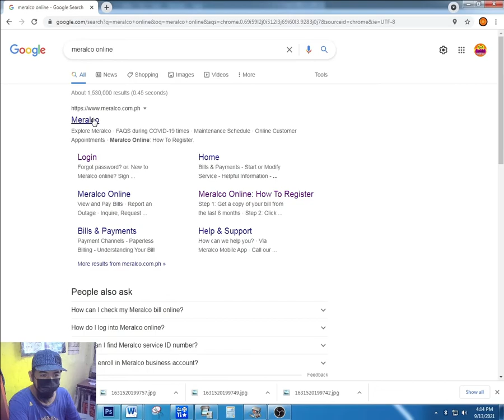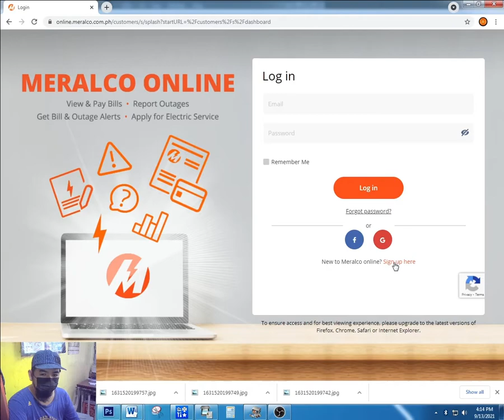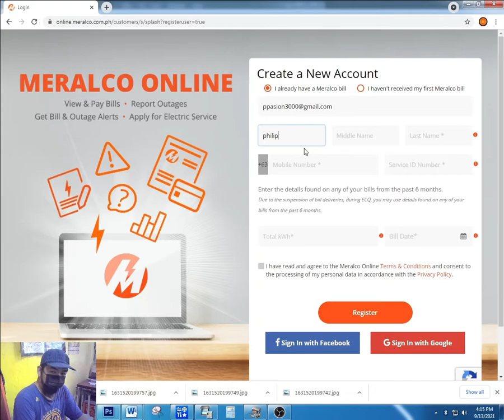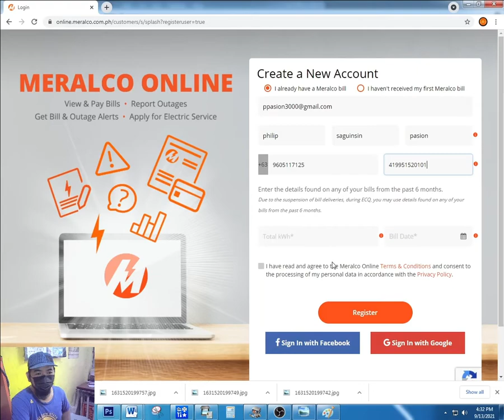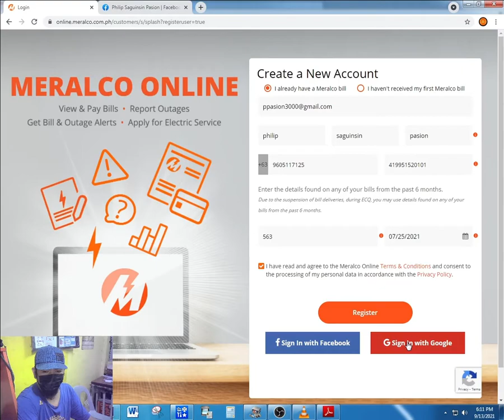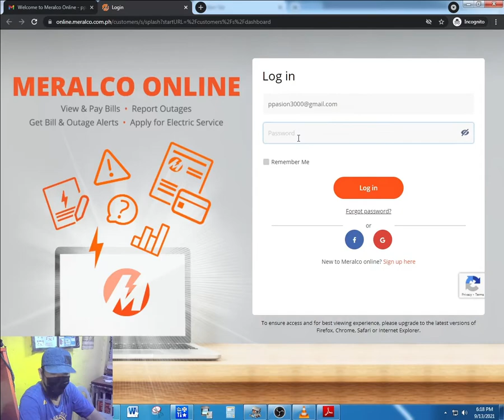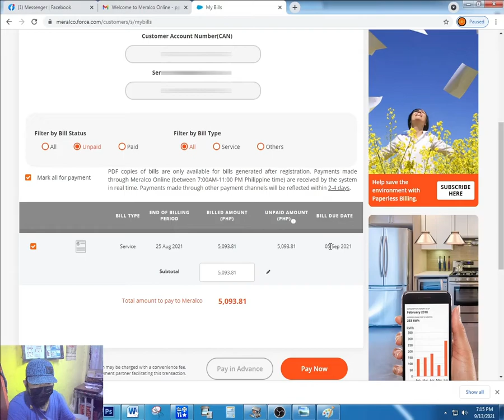HOW TO CHECK YOUR MERALCO BILL ONLINE / MERALCO ONLINE REGISTRATION - Meralco Online Account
MAGANDANG ARAW PO SA INYONG LAHAT MGA KA APPLE, ang mga tutorial na ginagawa po namin sa CHANNEL na ito "TEAM CHESA APPLE" ay libre. Maari rin po kayo mag tanong saamin sa papamagitan ng Comment Section ng bawat Video Maari rin po sa Mga Personal na Contact namin na nakalagay sa Bandang Ibaba ng Description Box ng Bawat Video..
Hinihiling lang po namin na sana po ay tapusin nyo po ang bawat lalabas na Ads o Commercial sa Channel namin Ibig ko po sabihin wag nyo po Skip ang mga ads...
Malaking Tulong po ang mga Ads sa Channel namin upang Mas lalo namin mapalago at mapabuti pa po ang mga gagawin naming Video sa Channel na ito.. Maraming Salamat Po..

Baka po Gusto nyo mag pa gawa ng Rush ID 1x1, 2x2, o kahit po passport size.

Pede rin namin kayo i Register sa SSS,  Pag-Ibig, NBI, DFA, PEOS.

Pede rin namin kayo ikuha ng Birthcertificate, CENOMAR, Deathcertificate sa PSA..

philip saguinsin pasion / chesa apple pasion
 yan po ang  name ng mga messenger account namin..